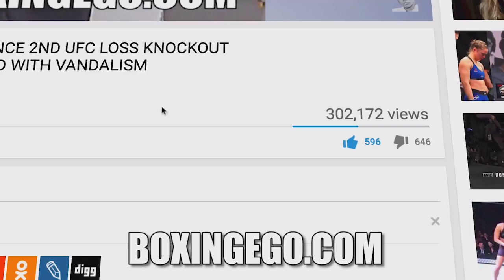JOSHUA VS WILDER!! LOU DIBELLA PREDICTED WHY IT WASNT HAPPENING IN 2018; PREDICTED TYSON FURY RETURN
✍🏼NEWS: Boxingego captured Lou DiBella in late 2017 who predicted Anthony Joshua vs Deontay Wilder and his opinion on why it was not happening, challenged Eddie Hearn to make Joshua vs. Wilder in 2018, and foreshadowed Tyson Fury Coming back in shape and Healthy for Wilder-Fury superfight.

🕵🏽 WHO: lou dibella, anthony joshua, deontay wilder

📹TITLE: JOSHUA VS WILDER!! LOU DIBELLA PREDICTED WHY IT WASNT HAPPENING IN 2018; PREDICTED TYSON FURY RETURN

📰Source: Boxingego (archives)